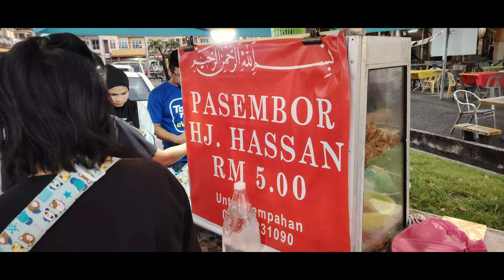Pasar Malam , Taman Mahsuri , Jitra , Kedah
- Pasar Malam,
- Taman Mahsuri
- Jitra
- Kedah
- Jalan-jalan cari makan